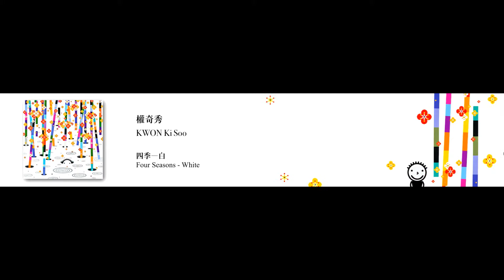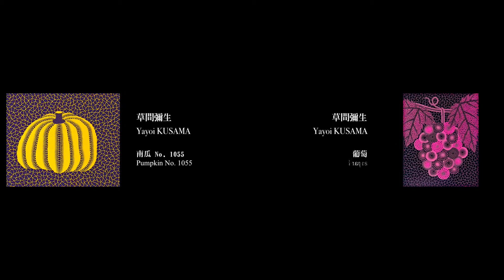羅芙奧台北2010春季拍賣會拍品投影片 1/4